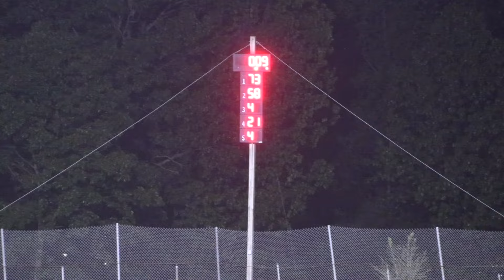5 25 2024 South Bend Motor Speedway Last Lap Hornet A Feature